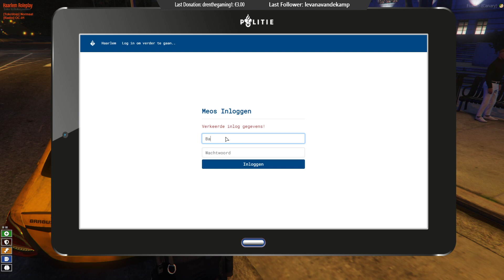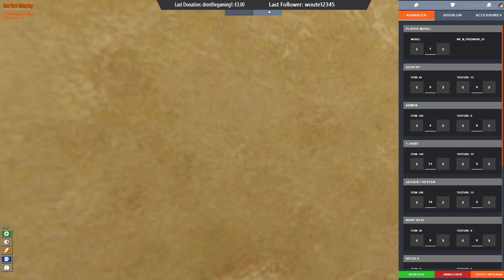HaarlemRP - Agent Zoutelande! - Game Admin